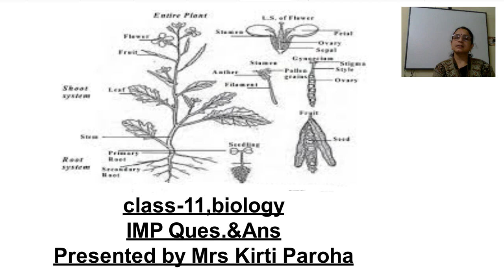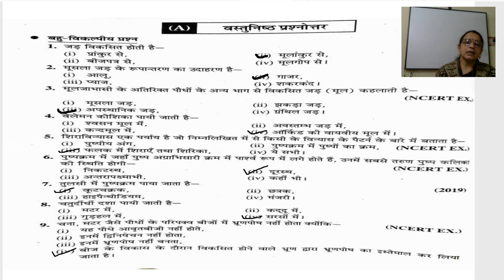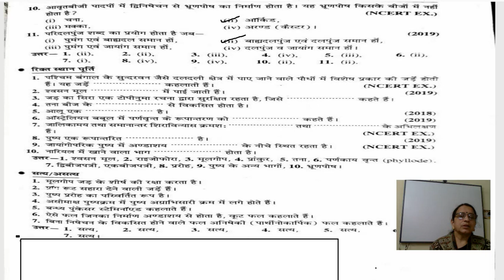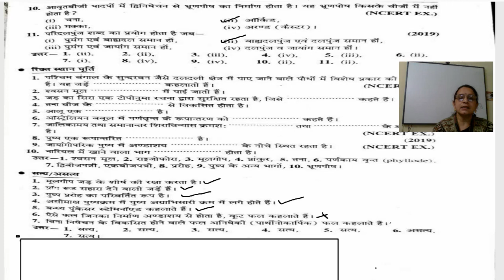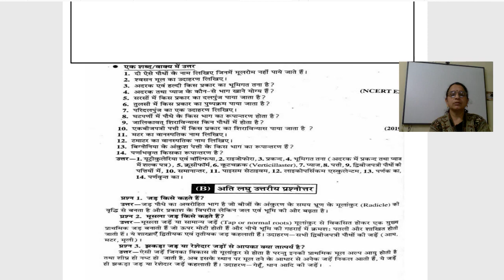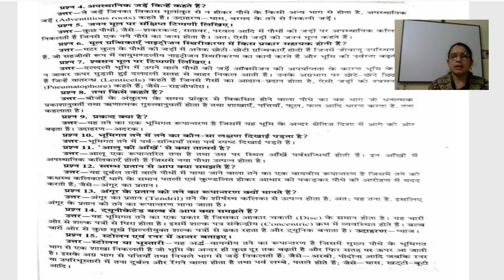कक्षा ११ जीव विज्ञान पुष्पी पादपों की आकारिकी के महत्वपूर्ण प्रश्न